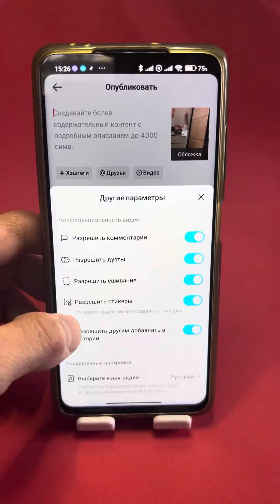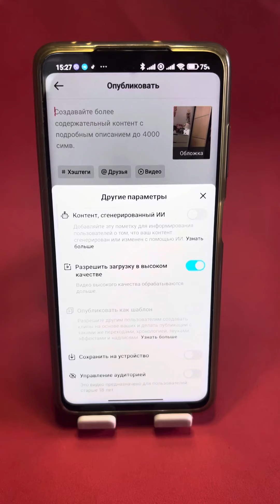Вот почему ваши ролики в тик ток набирают так мало просмотров!